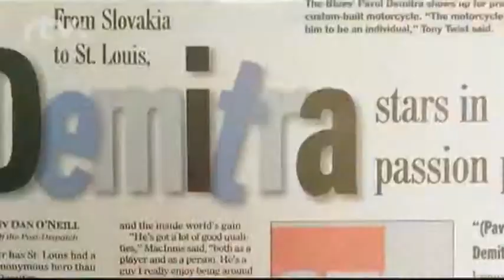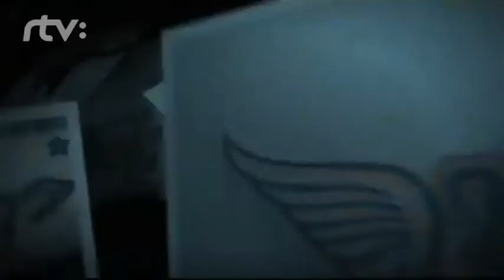Timea Cimermanová: Predpremiéra filmu 38 - filmová pocta hokejovej legende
7. septembra 2011 otriasla Slovenskom správa, že pri havárii lietadla zomrel Pavol Demitra. Na jeho počesť vznikol film 38 - filmová pocta hokejovej legende, ktorý mal tento piatok špeciálnu predpremiéru. Bola na nej Timea Cimermanová. Dokument o zosnulom hokejistovi má premiéru dnes. V deň tretieho výročia tragédie.